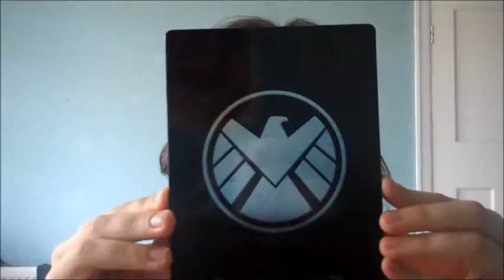First Watch #15-Goodfellas (1990)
This video is episode 15 in my first watch series.
This week is a film that I have wanted to watch for so long. Directed by Martin Scorsese and starring Ray Liotta, Robert De Niro and Joe Pesci. Based on the true story of Henry Hill, Goodfellas.